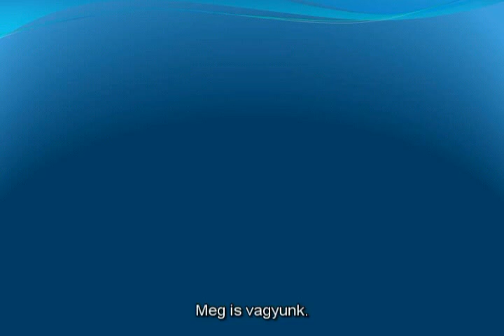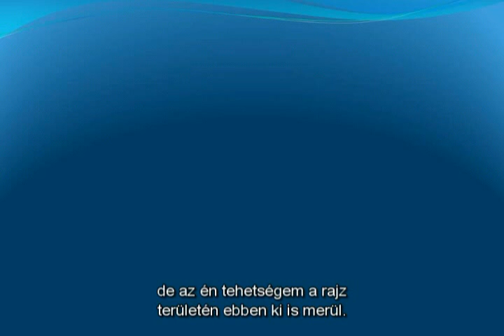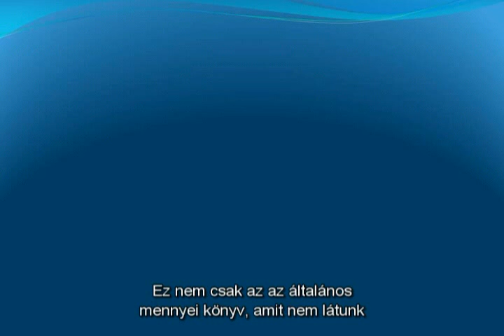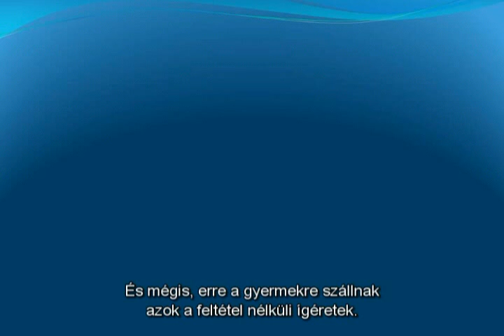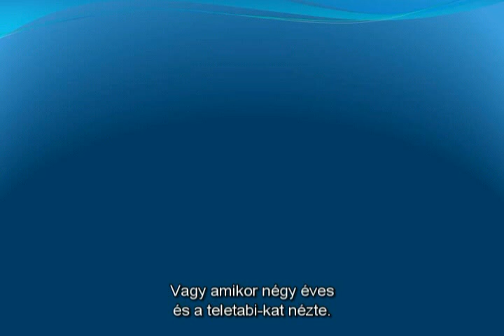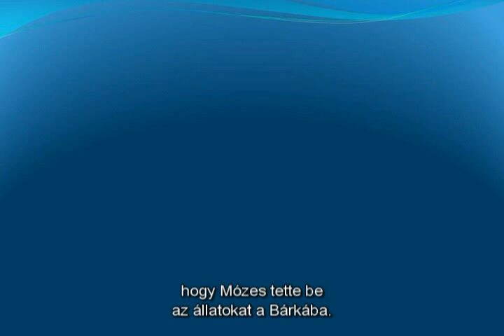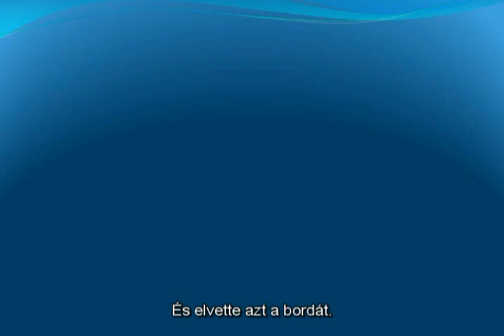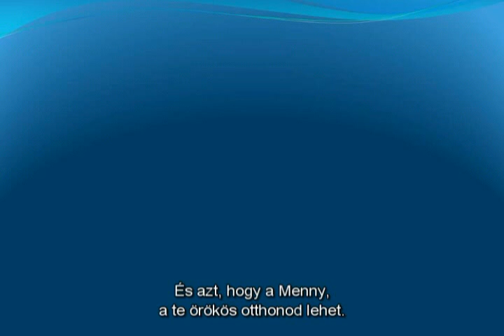Michael W. Hoggard - The Book of Life - Az Élet könyve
Mike Hoggard Pásztor - Prédikációjának magyarosítása

Az Élet Könyvéről, a Bibliáról tartott gyülekezeti beszédének fordítása.

Azoknak, akik ezt olvassák:

Üdvözlet tőlem, aki ezt a videót fordítottam és Békesség nektek Krisztusban!

„A törvényben meg van írva: Idegen nyelveken és idegen ajkakkal szólok e népnek, és így sem hallgatnak rám, azt mondja az Úr." /I Kor. 14, 21./

„Ne legyetek oktalanok, mint a ló, mint az öszvér, a melyeknek kantárral és zabolával kell szorítani az állát, mert nem közelít hozzád." /Zsolt. 32, 9./

„Vétkemet bevallám néked, bűnömet el nem fedeztem. Azt mondtam: Bevallom hamisságomat az Úrnak - és te elvetted rólam bűneimnek terhét. Szela."
„Azért hozzád fohászkodjék minden kegyes, alkalmas időben. Bár a nagy vizek áradnának, nem juthatnak azok el ő hozzá." /Zsolt. 32, 5-6./

Michael W. Hoggard - Rejtélyvallás a Római Katolikus Vatikánban - 1/6. rész.